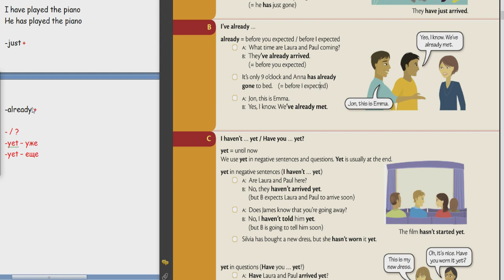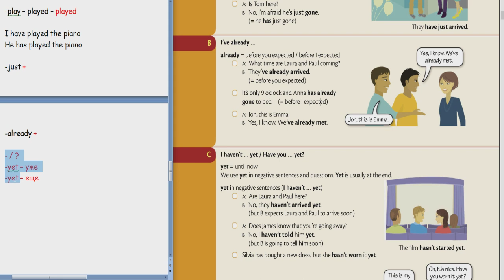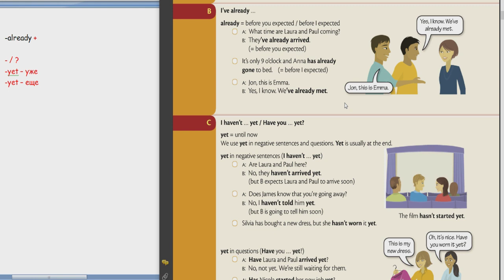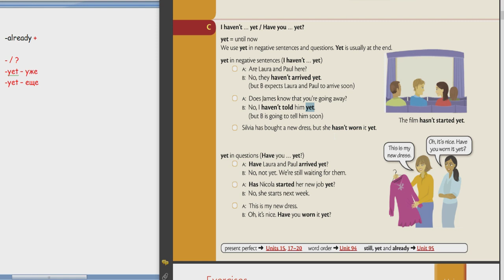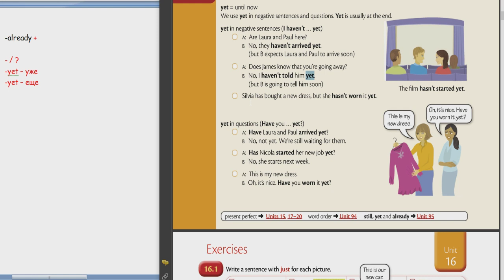37_6 Школа Английского Языка в Пушкино _ Грамматика _ Начальная и средняя школа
37_6 Школа Английского Языка в Пушкино _ Грамматика _ Начальная и средняя школа
Present Perfect
Удачи!